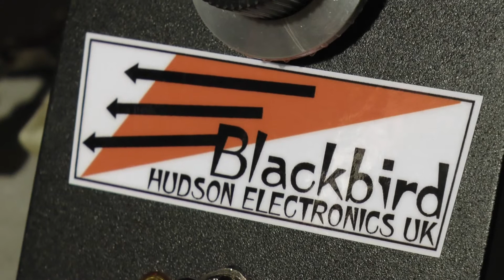HUDSON ELECTRONICS UK :: Blackbird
100% analogue, nasty, wild, octave fuzz. Its lineage lies with the 70s Japanese fuzz pedals from Shin-ei and Ibanez. The Blackbird has been tuned to push the mids, but with plenty of low end to mesh with bass as well as guitar. Loud and aggressive, it’s perfect for glitchy leads, scuzzy blues riffs, through to psychedelic space jams and fuzzy freak-outs.

FEATURES::
Hand selected and matched discrete components
NOS Germanium diodes
CITEC potentiometer
Carbon film resistors
Neutrik jack sockets
Heavy duty foot switch

The Blackbird uses the same analogue octave generation method as many classic octave fuzzes from the 60s and 70s. The amount of upper octave present in the signal, and how it reacts, depends on what notes you feed into it, where abouts you play on the fingerboard and which pickup you are using. For the most pronounced upper octave sound, play around the 12th fret and use the neck pickup of your guitar; rolling back the tone knob of your guitar can help to enhance the octave. Single notes, octaves and power chords produce the most ‘musical’ sounds from the Blackbird whereas complex chords (especially played above the 12th fret) create unpredictable results, very much like those generated by ring modulators. These can be discordant, colourful and downright strange but at the same time exciting and inspiring!

CONTROLS::
LEVEL – Sets the overall output. Unity is around 11 o’clock.